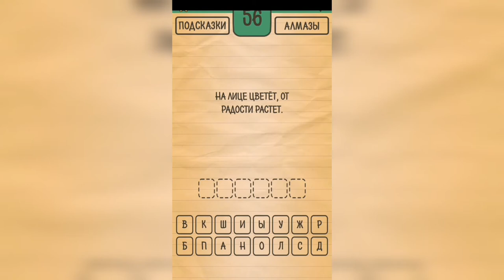Загадки Ребусы Шарады / Загадка / Уровень 56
Как пройти Загадки Ребусы Шарады, ответы, решение раздел Загадка Уровень 56 На лице цветёт, от радости растёт.

Привет, ребята!